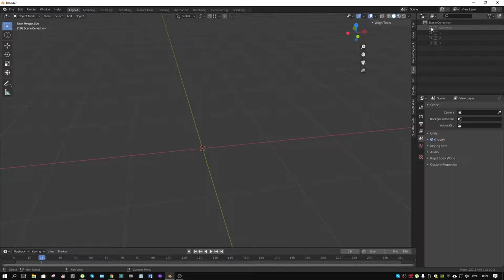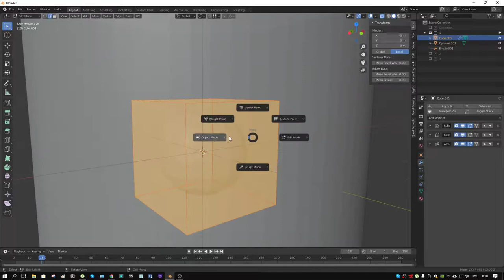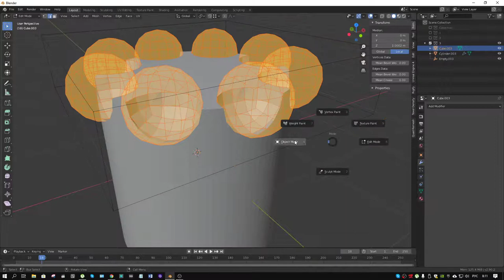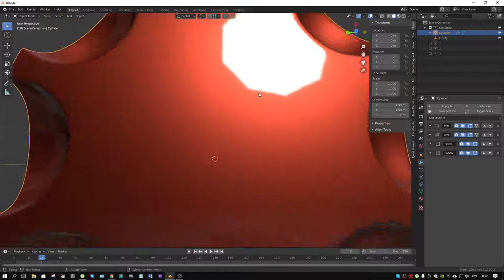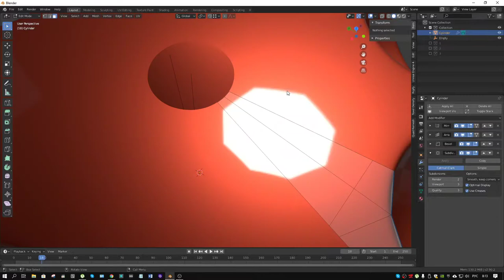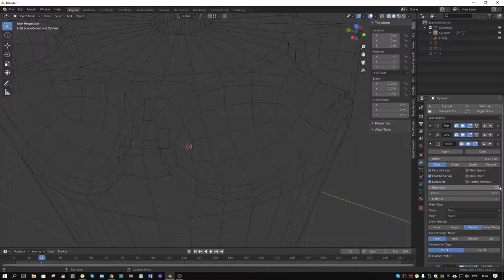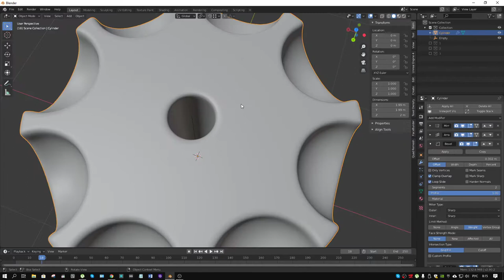Цилиндр с кругляшами в blender